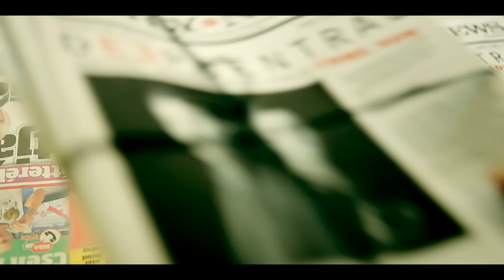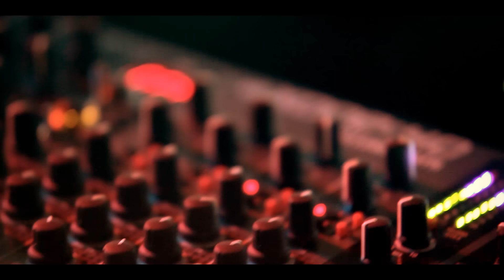Deepcentral - Music Makes Me Free (Official Video)